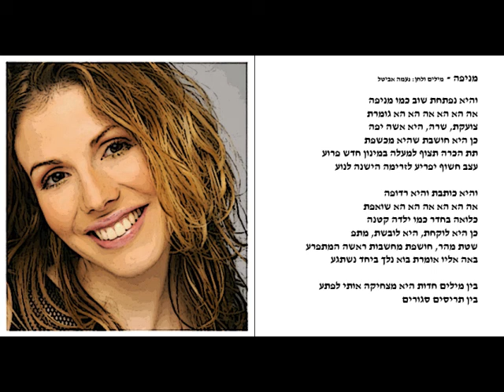יעלה אביטל - מניפה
מניפה

והיא נפתחת שוב כמו מניפה
אה הא הא אה הא הא גומרת
צועקת, שרה, היא אישה יפה
כן היא חושבת שהיא מכשפת
תת הכרה תצוף למעלה במינון חדש פרוע
עצב חשוף יפריע לזרימה הישנה לנוע

והיא כותבת והיא רדופה
אה הא הא אה הא הא שואפת
כלואה בחדר כמו ילדה קטנה
כן היא לוקחת, היא לובשת, מתפ-
-שטת מהר, חושפת מחשבות ראשה המתפרע
באה אליו אומרת בוא נלך ביחד נשתגע

בין מילים חדות היא מצחיקה אותי לפתע
בין תריסים סגורים

היא מתפצלת והיא מרטיטה
אה הא הא אה הא הא חושבת
מילים קשות שמרגיעות אותה
כן היא יוצאת מדעתה ובאה
אל הפרדס, רוצה לדעת מה מתחת, מה למעלה
יש לה שיטה והיא חוקרת מה שטוב ומה שרע לה

הי
צועקת, שרה, היא אשה יפה
הי...
תת הכרה תצוף למעלה
עצב חשוף יפריע לזרימה

שירה: יעלה אביטל
מילים ולחן: נעמה אביטל
מחווה למשוררת יונה וולך

Menifa
Singer: Yeela Avital
Lyrics: Naama Avital
A Tribute to the Poet Yona Wallach